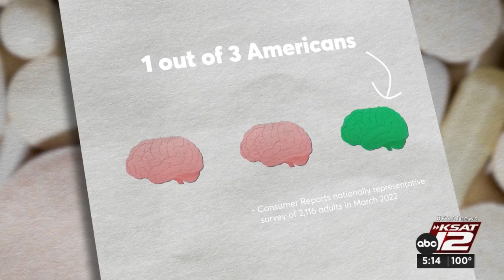How to boost brain power and stay sharp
Consumer Reports digs into the latest research on how to stay sharp.